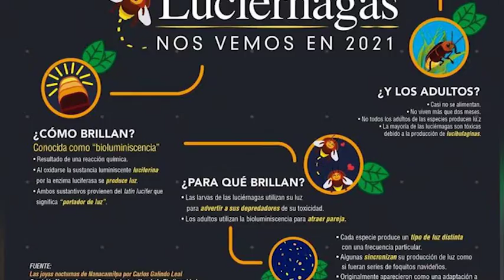Lanza Secture campaña “Cuidamos tu Salud, Cuidamos el Bosque"